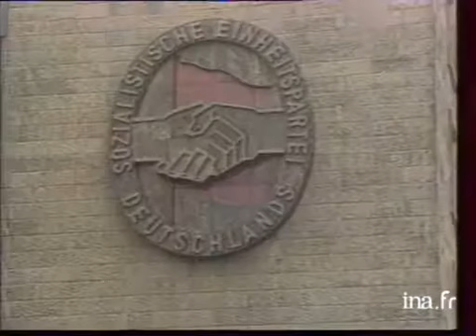Qui est Hans Modrow, un des réformateurs de la RDA ? | Archive INA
8 novembre 1989
Sous la pression de la rue, les évènements se précipitent en RDA. Suite au limogeage de la vieille garde du PC est-allemand, le comité central du parti a proposé comme nouveau Premier ministre, Hans MODROW, chef du SED du district de Dresde. Ce reportage brosse le portrait de ce partisan de la perestroïka et qui symbolise le courant réformateur. politique; archive television; archive tv; ina; inna; Institut National de l'Audiovisuel; french tv Images d'archive INA